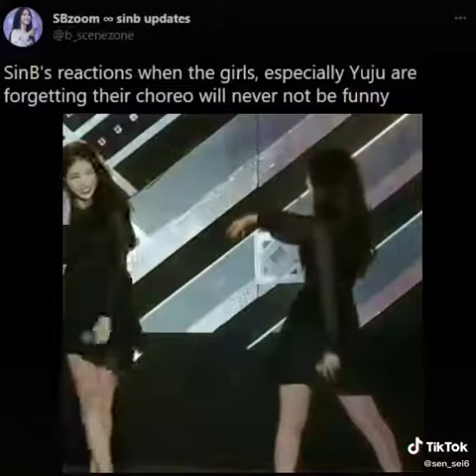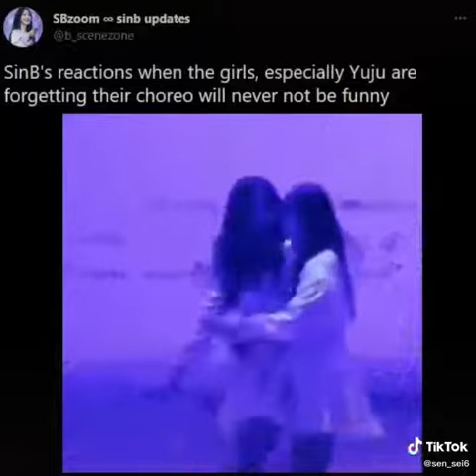SinB's Reaction when other members forget their choreography😅😅😅